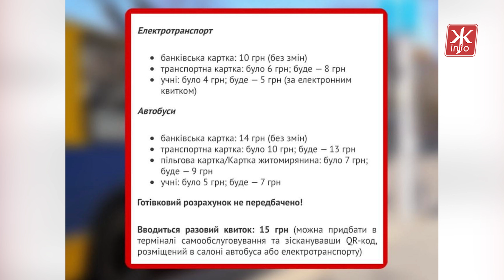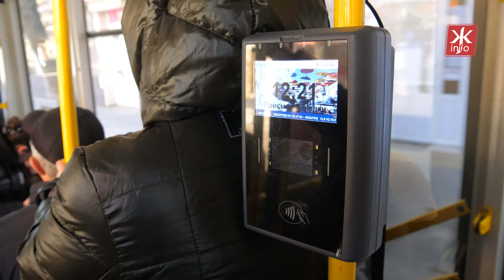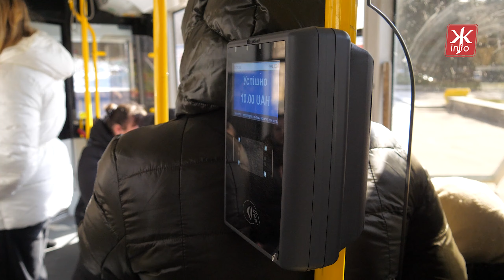Зміни в житомирському громадському транспорті: ціни на проїзд, ніякої готівки та нові валідатори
Наприкінці березня житомирян очікує підвищення вартості проїзду в громадському транспорті. Крім того, в тролейбусах, трамваях та автобусах більше не можна буде розрахуватися готівкою за проїзд. У міській раді вже підготували відповідний проєкт рішення, який мають розглянути на найближчому засіданні виконкому.